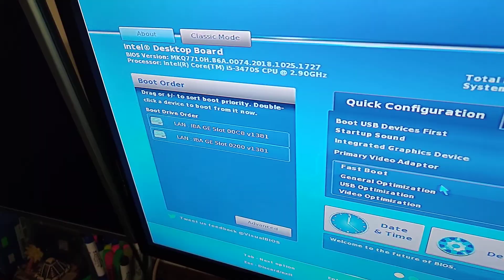Intel PEGATRON DQ77MK F4M1SZ011319